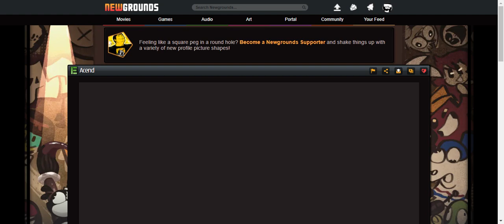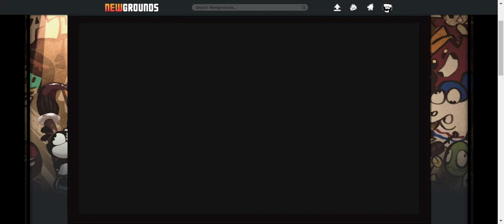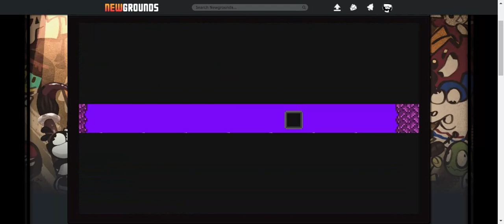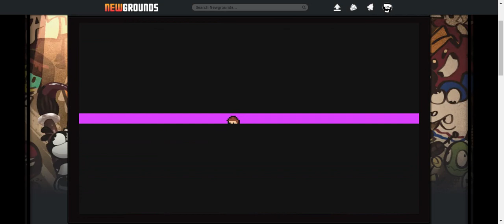Acend NewGround Lets Play lvl 9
Acend is a game on Newground
Sub to Jaime240_10